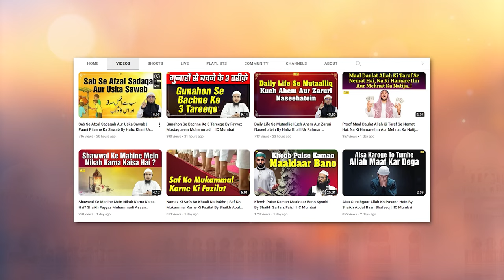Deen Ki Baatein Sun Kar Amal Na Karne Ke Nuqsan By Shaikh Khalid Jameel Makki | IIC Mumbai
Bank Account Details:
ILM FOUNDATION
ICICI Bank
Savings account
IFSC CODE-ICIC0001028